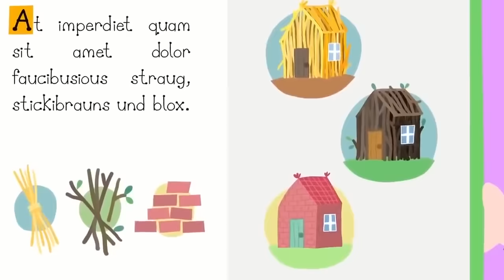Ben and Holly‘s Little Kingdom Full Episodes 🔴A Blue Gaston? | Kids Videos